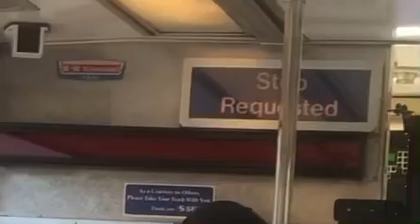SEPTA Route 13 Trolley: 58th and Chester announcement